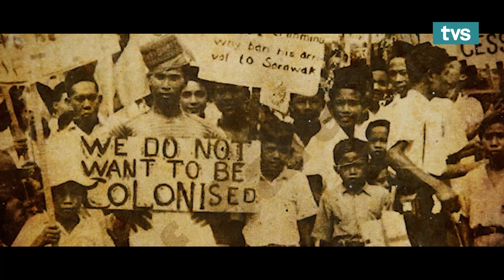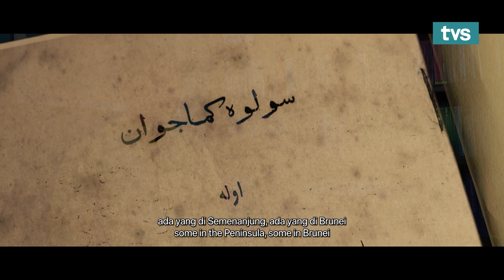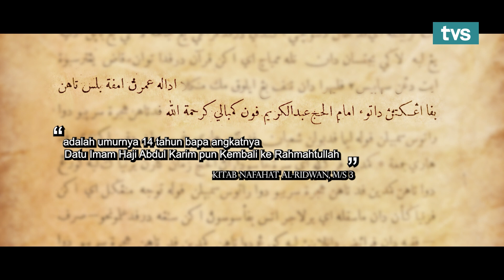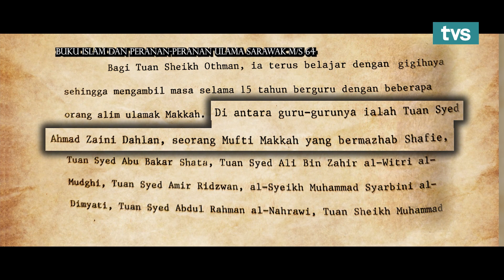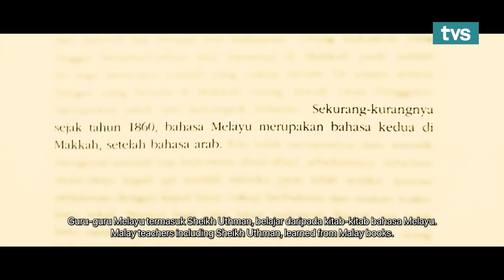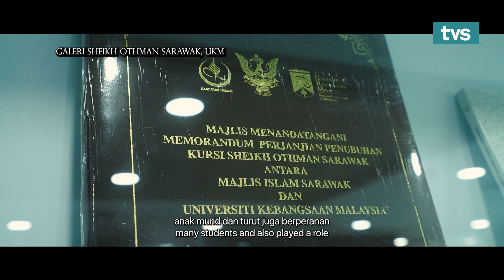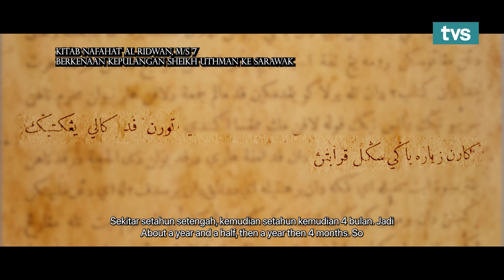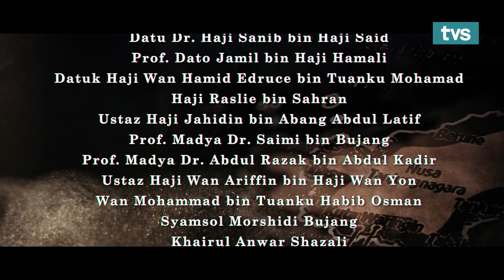Mahaguru di Mekah | Salam Nusantara | EP 9 | TVS Entertainment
EPISOD 9: MAHAGURU DI MEKAH
Episod ini memperkenalkan seorang tokoh besar ulama Sarawak bernama Shaykh Haji Uthman Abdul Wahhab, atau juga dikenali sebagai Shaykh Uthman Sarawak.

Beliau bukan hanya kebanggaan komuniti Muslim, namun juga dibanggakan oleh seluruh warga Sarawak atas pencapaiannya.

📌 Salam Nusantara
🗓 Setiap Selasa, Rabu dan Khamis Sepanjang Bulan Ramadan
⏰ 6:15 Petang
📺 TVS Saluran 122 Astro

Saksikan Episod penuh di Youtube TVS Entertainemnt setiap Selasa hingga Khamis, 9 Malam